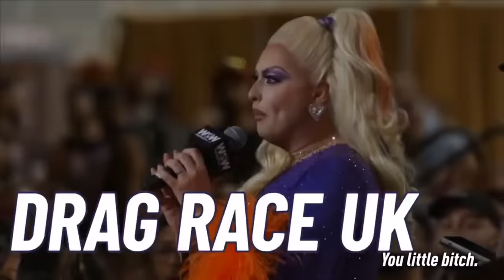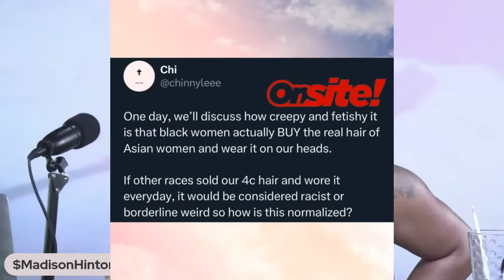Maddie In The Morning - Gobble Gobble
Use The Code: Maddiemobb with your purchase.